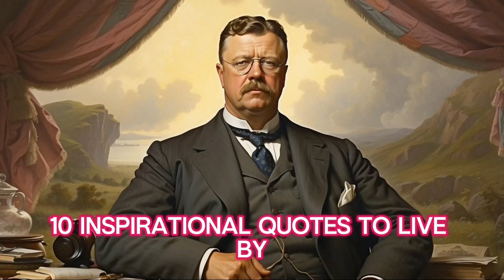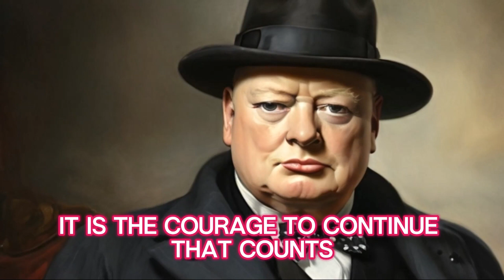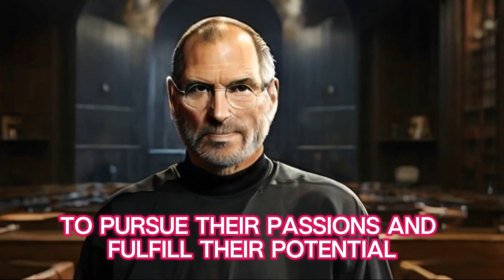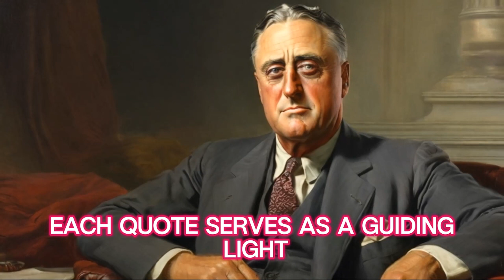Embrace Wisdom 10 Inspirational Quotes for a Purposeful Life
Looking to ignite inspiration and purpose in your life? Watch this video to discover 10 powerful and thought-provoking quotes that will help you embrace wisdom and lead a more purposeful life. Let these inspirational words guide you on your journey towards personal growth and fulfillment. Don't miss out on this opportunity to elevate your mindset and find motivation to live with intention!

Discover the power of wisdom and inspiration in this video as we share 10 uplifting quotes to help you lead a purposeful life. Let these timeless words guide you towards self-discovery, motivation, and personal growth. Embrace wisdom and let these inspirational quotes be your daily source of encouragement and positivity. Watch now to start your journey towards a more fulfilling life!

Looking for some inspiration to lead a purposeful life? Join us in this video as we delve into 10 insightful and motivational quotes that will ignite your passion, boost your positivity, and guide you towards embracing wisdom in all aspects of your journey. Let these powerful words inspire you to make each moment count and live a life filled with purpose and fulfillment. Watch now to start your transformation towards a more meaningful existence.